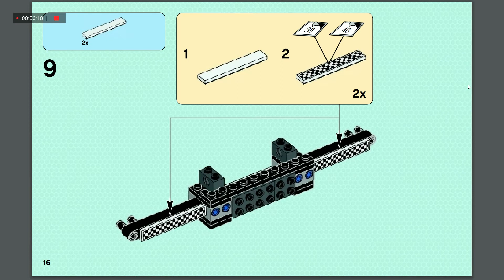LEGO speed champions instructions ep 9